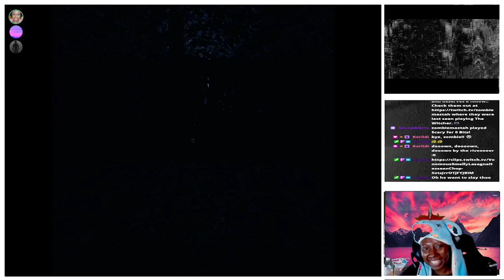AMCMEE | Levitate | Phasmo With Friends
Game: Phasmophobia

I'm a variety streamer on Twitch. I stream Tues, Thurs, and Fri. Sharing Clips From my Channel on Youtube. Will be posting Content just for Youtube Soon!!!